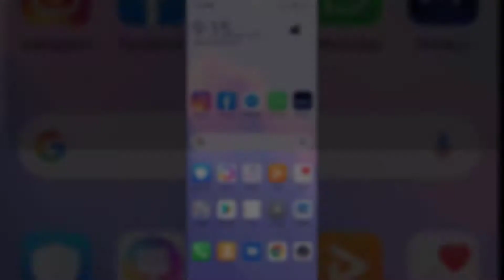📉 DISMINUIR uso de DATOS en LLAMADAS de WHATSAPP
Videotutorial de Solvetic para saber cómo disminuir uso de datos en llamadas de WhatsApp y el procedimiento que tienes que realizar para conseguirlo 📝 𝗠𝗔𝗦 𝗧𝗥𝗨𝗖𝗢𝗦 𝗪𝗛𝗔𝗧𝗦𝗔𝗣𝗣

Gracias a este tutorial en forma de vídeo vas a conocer lo que tienes que hacer para disminuir uso de datos en llamadas de WhatsApp y el paso a paso para esto.